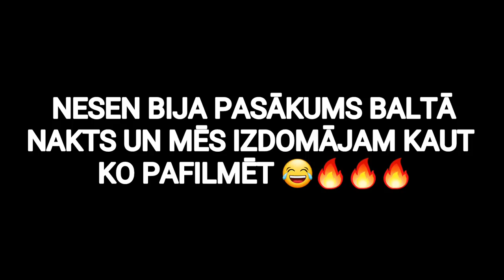SINGAPŪRA SATĪNA KONCERTS ☆ RAZBORKAS AR BEZPAJUMTNIEKU